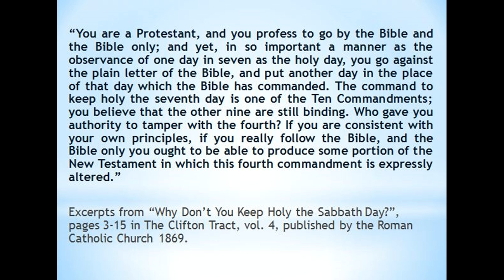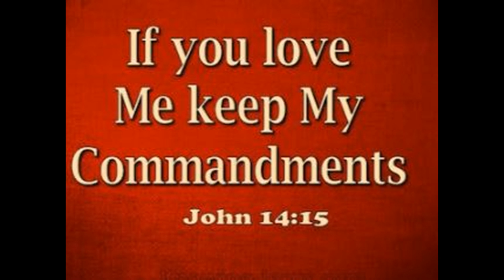A Wake-Up Call to Protestants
For more information read the important book "The Great Controversy", written by Ellen G. White